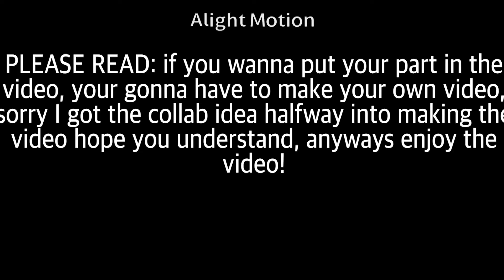Collab with me! (vs Oswald)